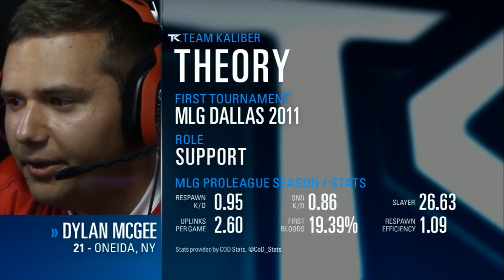Envy vs Team Kaliber Game 1 WR2 AW Proleague Season 1 Championship